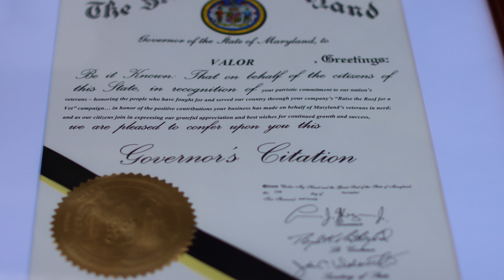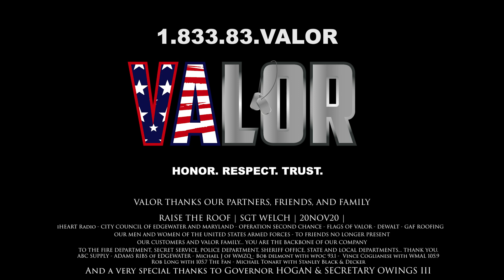Welch | Raise the Roof Recipient | 20NOV20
As part of Valor Rooﬁng’s Raise the Roof program, US Army Veteran, SGT George Welch will receive a free roof on his home in Edgewater, MA. SGT Welch is 73 years old and was an Army Military Policeman (31B), as well as a Gunner on a Helicopter Gunship. His platoon was involved in the Battle of Saigon in which they were trapped in an alleyway. Unfortunately, a few of his platoon members did not survive.

“When we consider a Veteran for the Raise the Roof Program, it is important to not only establish a need, but to ensure we recognize the Veteran for their dedication to our country,” said Al Kincaid, Founder of Raise the Roof.“ SGT Welch exempliﬁes the bravery and heroism we have come to expect from our servicemen and women. Furthermore, SGT Welch deserves a roof that is sturdy and safe. His current home desperately needs something that we can provide. It is our duty as grateful Americans to do our part.”

Living in Edgewater, Maryland for the last 41 years has been a blessing for SGT Welch, but more importantly, for the community that surrounds him. SGT Welch is a cancer survivor, but that doesn’t limit his ability to walk his beloved dogs and get his daily exercise in. This is wonderful news for the neighboring K-9’s, as they all have grown accustom to sneaking a dog treat from his pockets — purposefully — full of delicious snacks.

“SGT Welch was ﬂabbergasted when we arrived. Most Veterans are very humble and do not believe they deserve recognition for their service,” said Will Fisher, Program and Brand Manager at Valor, “ALer we saw his reaction, we took a moment to show respect. The last thing we wanted was to overwhelm him even more. That is just the type of guy he is; humble and prideful.”